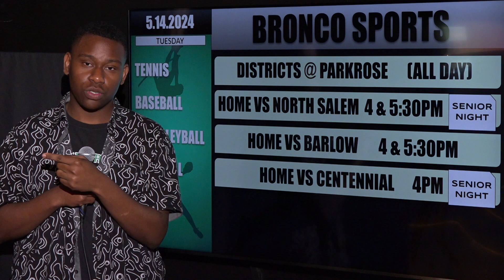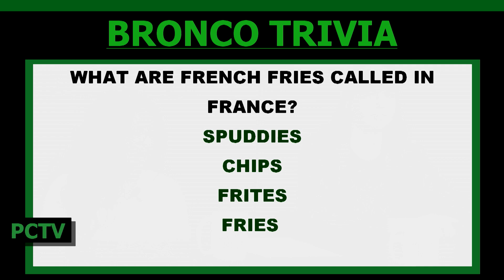PCTV Bronco News 5.14.2024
Spot Video: QSA LOGO DESIGN!
Today's show was produced by 1st Period TV Newsroom Video Production students!
Directed by Savi Macdonald